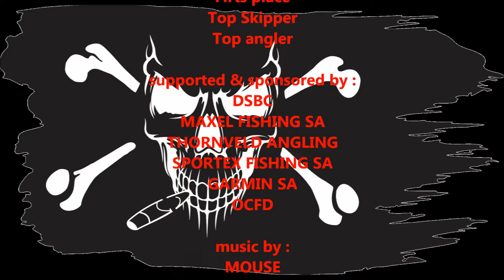REEL ATTITUDE PIRATES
highlights of the winning teams performance in the Durban ski boat club inter club we also caught a few queen mackerel and a king mackerel but unfortunately these weren't filmed